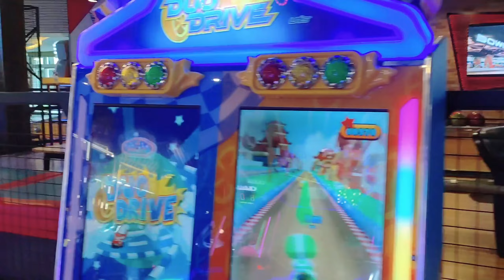Weekly vlog - Overnight oatmeal + cooked Lumpiang Shanghai + attended a wedding | Rochelle Abelgas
In today's video, I will be sharing with you another vlog. Hope you enjoy and like my video.

Keep safe everyone and stay healthy!